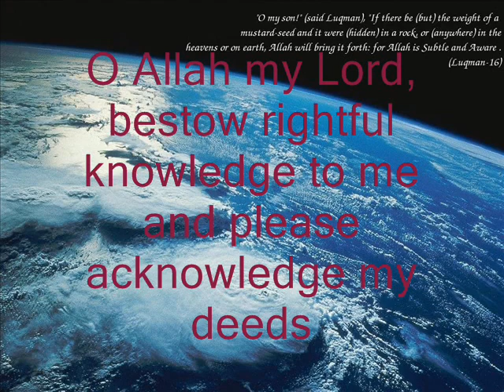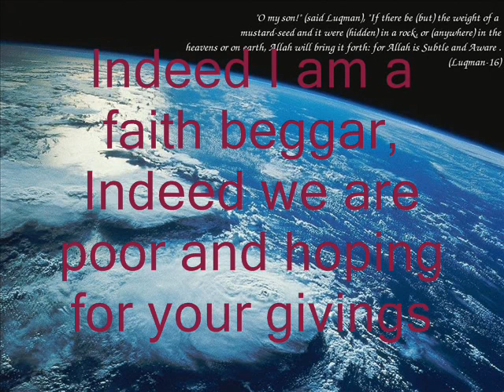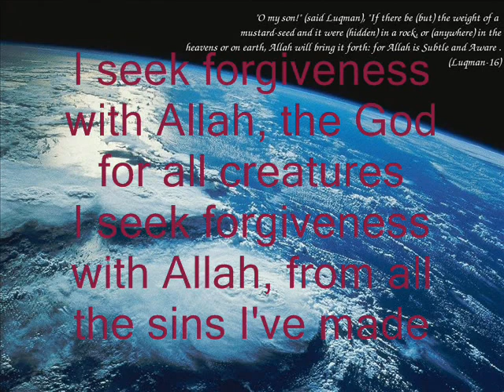Qasidah 03 - Istighfar with translation